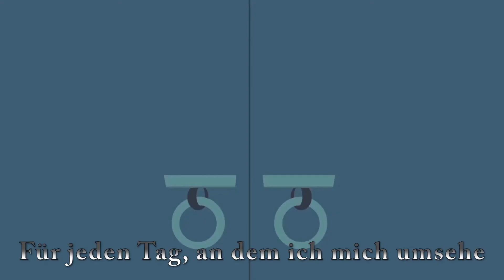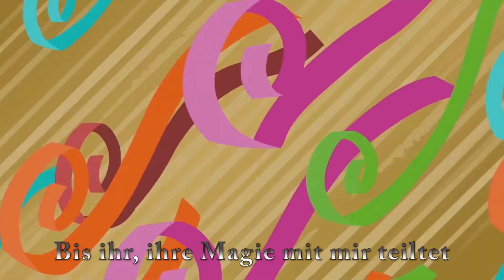MLP:EQG - My Little Pony Friends Music Video [Ger Sub][1080p]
►Das ist das MLP:EQG - My Little Pony Friends Music Video mit Deutschen Untertiteln.Die Übersetzung und die Untertitel stammen von mir Bearbeitet wurde das Video mit Adobe Premiere Pro CC.Ich hoffe die Untertitel sind mir gelungen falls es Fehler gibt könnt ihr sie in die Kommentare schreiben ich werde sie vielleicht verbessern.Ich würde mich über eine Bewertung und über Kommentare freuen Vielen Dank fürs schauen.

►Weitere Informationen

►Lyrics

►German

Für jeden Tag, an dem ich mich umsehe
Für jedes Mal, wenn ich euch in meiner Nähe seh'
Danke ich den Sternen, wessen Licht mich umgibt
Danke ich der Erde, welche euch hier festhält
Denn ich werde nur folgen,
meinem wahren Herzen
Und ich kann es jetzt klar sehen,
ganz vom Anfang an
Du warst My Little Pony
Ich fragte mich, was Freundschaft sein könnte
My Little Pony
Bis ihr, ihre Magie mit mir teiltet
Du sahst die Veränderung (Du sahst die Veränderung)
Die wir alle brauchten (Die wir alle brauchten)
Du sahst wie gut wir sein konnten (Sein konnten)
Wir werden niemals kleine Dinge zwischen uns lassen
Nun, da dies unser Schicksal ist
Und wir können uns nun wehren
Gegen jeden Hass
Denn beste Freunde halten zusammen
Wir lieben und tolerieren
My Little Pony
My Little Pony
Wenn einer versagt (Versagt)
Werden wir alle da sein
Ja, du bist so frei
Um alles zu sein, alles was du jemals sein willst
Ja
My Little Pony

►English

For every day I look around me
For every time I see you near
I thank the stars whose light surrounds me
I thank the earth that keeps you here
'Cause I will only follow
My true heart
And I can see it clear now
Right from the start
You were my little pony
I used to wonder what friendship could be
My little pony
Until you shared its magic with me
You saw the change (you saw the change)
That we all needed (that we all needed)
You saw how good that we could be (could be)
We'll never let little things come between us
Now that we found this destiny
And we can stand up tall now
To any hate
'Cause best friends stick together
We love and tolerate
My little pony
My little pony
If one falls down (down)
We all come around
Yeah, you're so free
To be anything, anything that you want to be
Yeah
My little pony